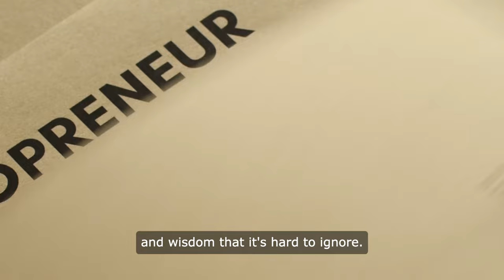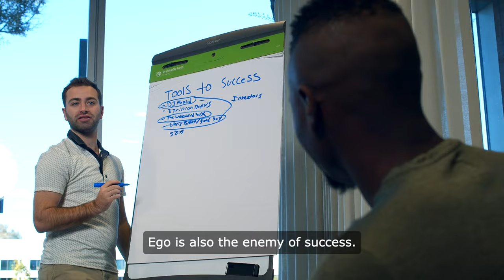Ego is the Enemy by Ryan Holiday | Book Summary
Dive into the profound exploration of ego and its detrimental effects on success with Ryan Holiday's insightful book, "Ego is the Enemy." In this summary, Holiday delves into the ways in which ego impedes growth, blinds individuals to their shortcomings, and undermines achievements. Drawing from historical examples and modern anecdotes, Holiday offers practical strategies for overcoming ego and cultivating humility, resilience, and self-awareness. Through compelling stories of triumph and failure, "Ego is the Enemy" provides invaluable lessons for anyone seeking to achieve greatness without falling victim to the pitfalls of ego. Discover how to silence the ego's destructive voice and embrace the path of true mastery and fulfillment.